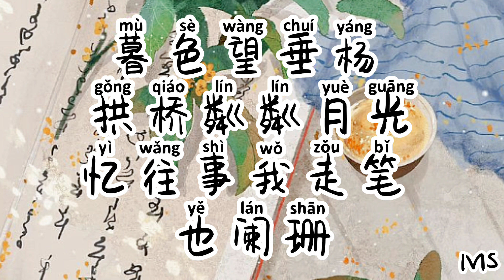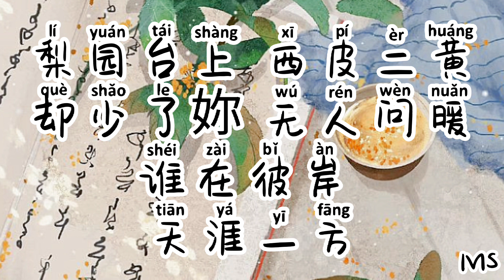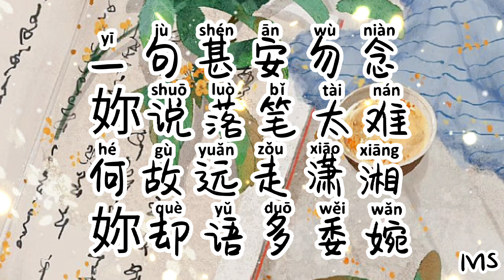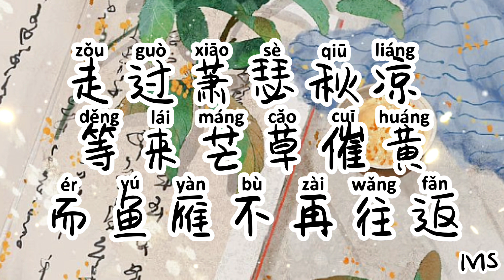（伴奏版）红颜如霜 - 周杰伦 《歌词拼音》【一句甚安勿念 妳说落笔太难】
💖Hi,everyone,

周杰伦

红颜如霜

作词：方文山
作曲：周杰伦

信劄拆封谁为难 不过寥寥数行
娟秀字迹温柔 却感伤
妳将心事 上了淡妆
该说的话 却被仔细收藏

暮色望垂杨 拱桥粼粼月光
忆往事我走笔 也阑珊
红颜如霜 凝结了过往

芦苇花开岁已寒 若霜又降路遥漫长
墙外是谁在吟唱 凤求凰
梨园台上 西皮二黄
却少了妳 无人问暖
谁在彼岸 天涯一方

一句甚安勿念 妳说落笔太难
窗外古琹幽兰 琴声平添孤单
我墨走了几行 泪潸然落了款
思念徒留纸上 一整篇被晕染

何故远走潇湘 妳却语多委婉
走过萧瑟秋凉 等来芒草催黄
而我遥望轻轻叹

捎来的他乡 到底隔几条江
一封信到底转了 几道弯
缘分飘落 在山外山

而我遥望轻轻叹

一句甚安勿念 妳说落笔太难(妳说落笔太难)
窗外古琹幽兰 琴声平添孤单(琴声平添孤单)
我墨走了几行 泪潸然落了款(泪潸然落了款)

而鱼雁不再往返